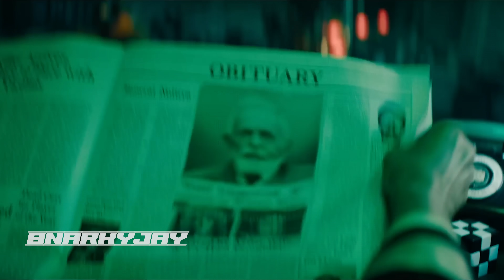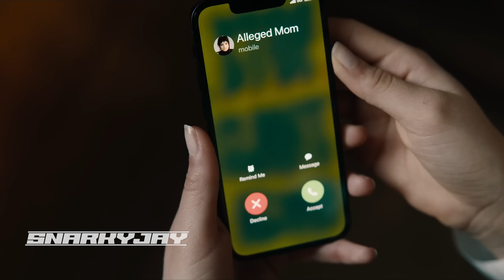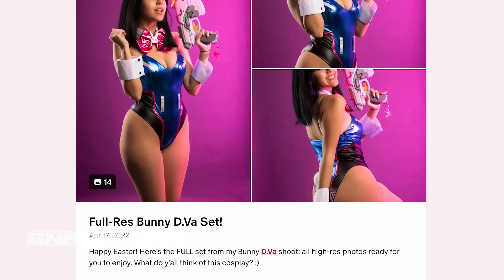BEETLEJUICE BEETLEJUICE Movie Review | A HOT MESS!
I got to watch BEETLEJUICE BEETLEJUICE at an early screening last week, aaand. yeah. I'd wait to stream this one. Here's my full review.
00:00 Spoiler-Free Review
05:26 SPOILERS